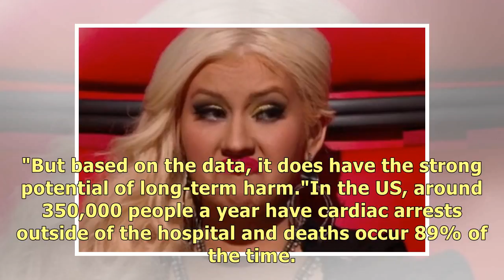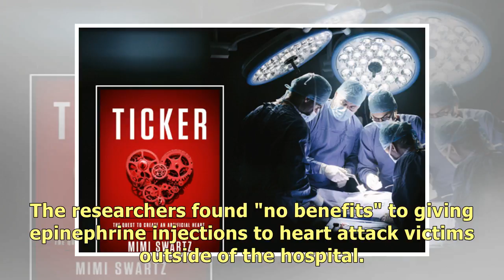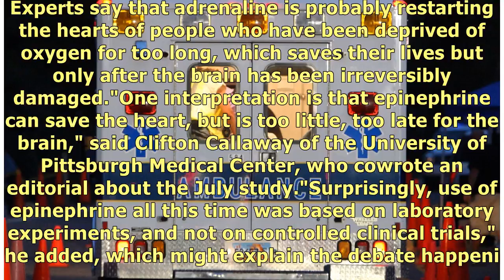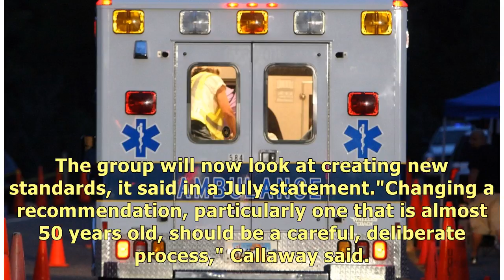Paramedics Often Give This Shot After A Heart Attack. New Data Shows It’s Leading To Brain Damage.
science "One interpretation is that epinephrine can save the heart, but is too little, too late for .